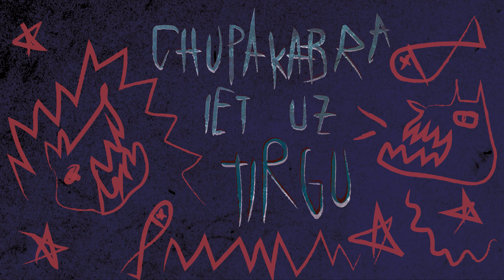LMMDV Multimediju dizains – Animācijas īsfilma “CHUPAKABRA”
Animācijas īsfilma “CHUPAKABRA”
Autors: Beāte Aizkalna
Pasniedzējs: Jānis Jankevics
Apraksts: Semestra uzdevums Multimediju dizaina nodaļas animācijas priekšmetā.